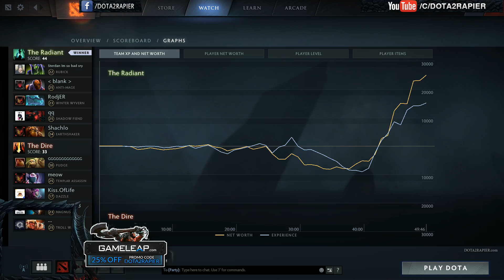MIRACLE - THE BEST ANTI-MAGE In The World - Dota 2 7.05